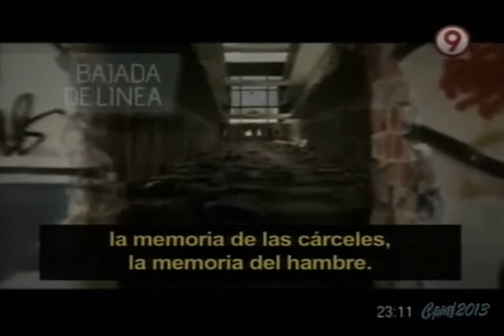Bajada de Línea-(18-8-2013)..."Mano a mano con Baltasar Garzón"- Parte 1 /4-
Víctor Hugo Morales en una mano a mano  con el juez Baltasar  Garzón,  durante una charla abierta  organizada en  Morón. Mansión Seré (ex centro  clandestino de detención)  el juez Garzón quien en su país  y con  un fallo polémico fue inhabilitado por 11 años  , (en la actualidad, abogado  de Julian Assange y asesor del Tribunal de  La Haya),  aborda  entre otros temas:
El   franquismo   y sus  crímenes, juzgados en  Argentina.
"Los caminos de la memoria " Dir.José Luis Peñafuerte.
Guerra Civil española: Sin memoria y sin justicia.
El fracaso del  Pacto  de la Moncloa.
La dictadura del mercado-
La   estafa de la Banca en España  a los propios  ciudadanos.
El papel del estado frente al poder económico.
América latina se mira a si misma
La claudicación soberana de Europa frente al espionaje  estadounidense
Estados Unidos, el vigilante del mundo.
Caso Snowden:El empleado que denunció a Estados Unidos por espionaje
Vivir vigilado.
Libertad de empresa, disfrazada de libertad de prensa.
La caverna mediática .los medios según el juez garzón.
Los medios  de comunicación frente al poder económico y político.